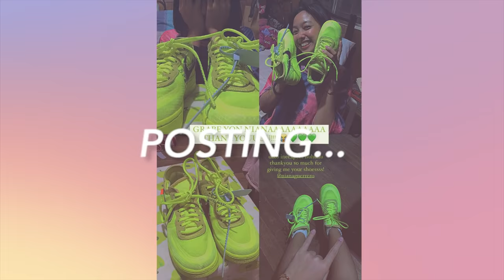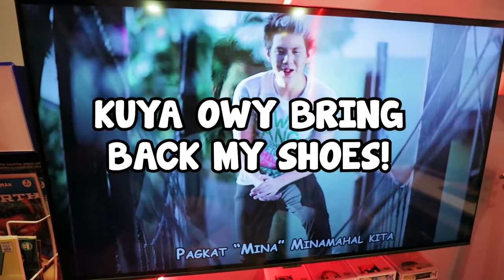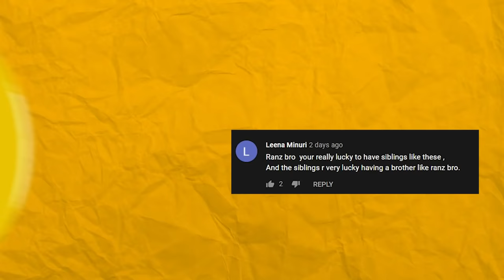GIVING AWAY Nianas Jordan Collection PRANK!! (Naniwala haha!) | Ranz and Niana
And we back at it again with our pranks team ranz kyle! haha
the pranks are back! we really got niana with this one haha!